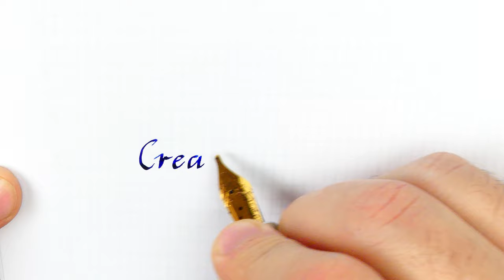How to write “Creativity” in three different handwriting styles: Italic, Gothic and simple italic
Three ways to write  Creativity with a fountain pen

Use different nibs to write with different styles!

Pen: Gravitas Fountain Pen Silver
Nib: Jowo steel stub 1.5 mm n.6
Ink: Diamine Skull & Roses

Pen: Narwhal Schuylkill Rockfish Red
Nib: Narwhal steel  medium (but write like a broad)
Ink: Waterman serenity Blue